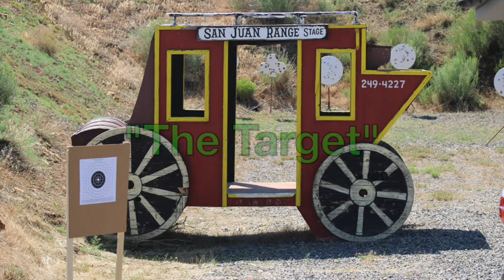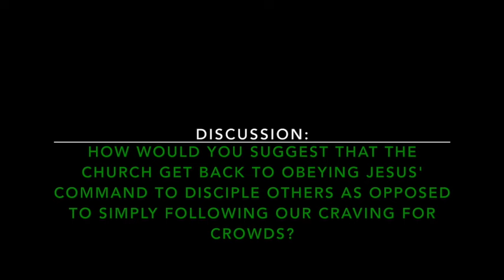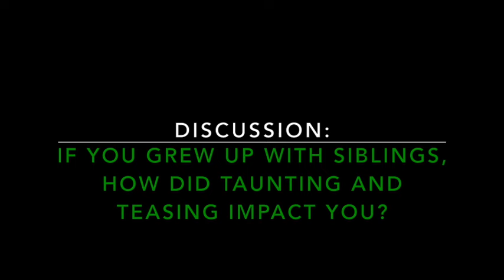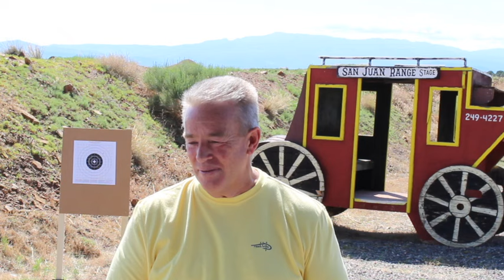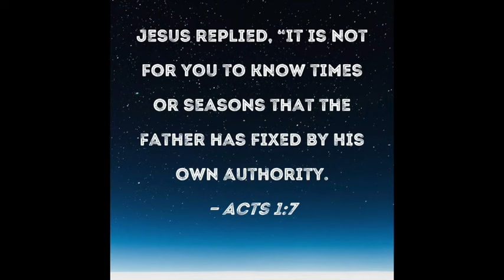The Upper Room #170 "The Target"